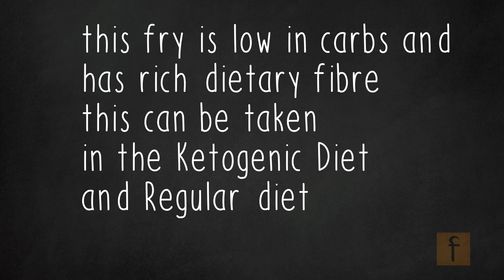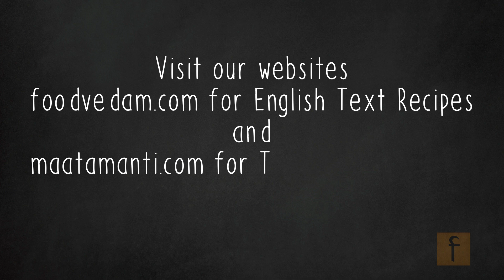Cluster Beans Fry/Guar Fry recipe-Keto Diet Cluster Beans Fry Recipe